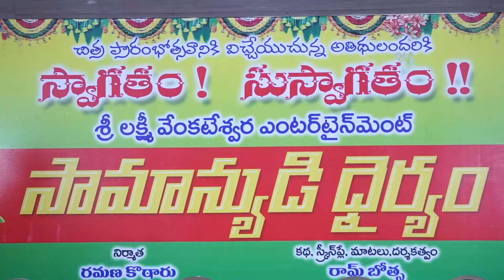Samanyudi Dhairyam Movie Opening 1